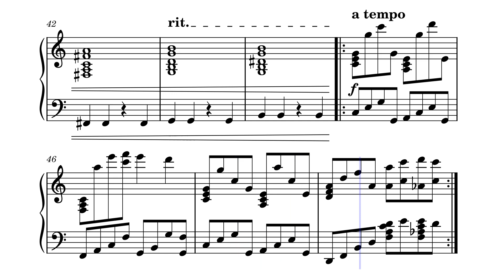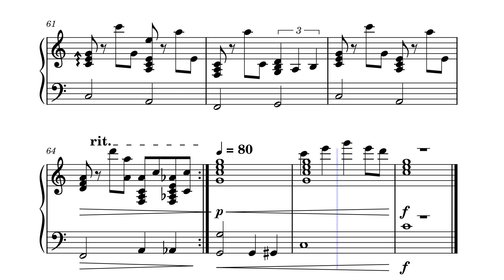Morning Coffee - a piano piece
Feel good
might need huge hands or small piano for this one